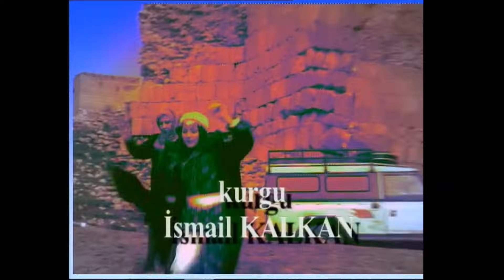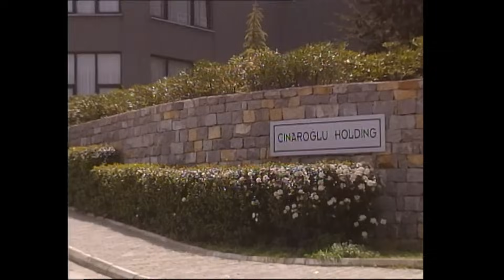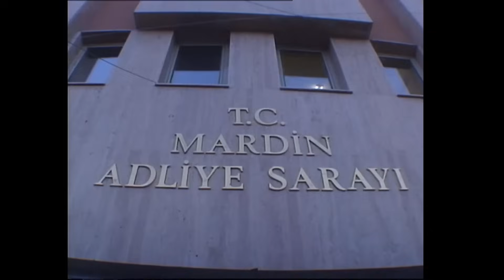Berivan 2. Bölüm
Aşklarıyla geleneklere kafa tutan, bu yüzden başlarına gelmedik kalmayan iki aşığın hikayesi.

Yapım: Gold Film
Yapımcı: Faruk Turgut
Yönetmen: Temel Gürsu

Berivan: Sibel Can
Ferhat: Emre Kınay
Kudret: Aytaç Arman